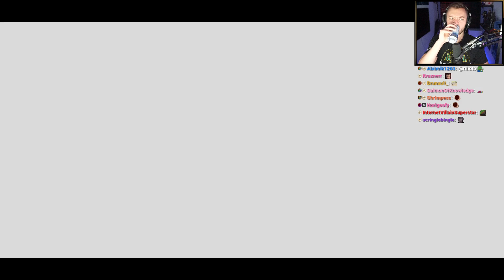Elajjaz - The Sirena Expedition - Complete Playthrough